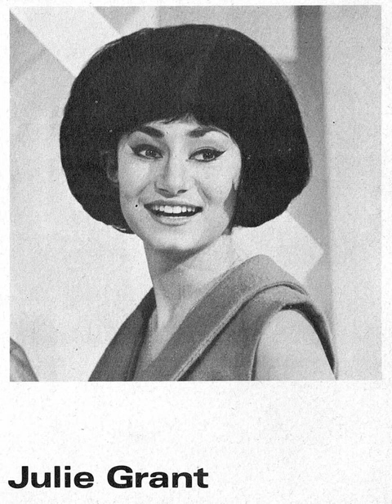Julie Grant : Somebody Tell Him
Julie Grant's 1962 single "Somebody Tell Him"